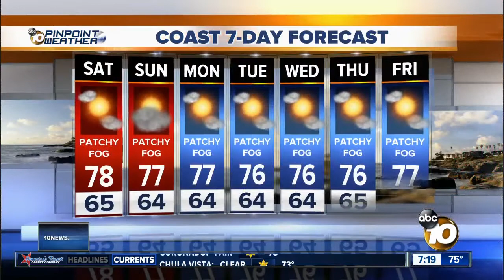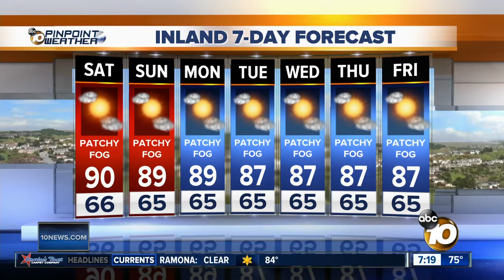10News Pinpoint Weather with Mackenzie Maynard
7pm forecast for July 26, 2019 San Diego's Most Accurate Forecast